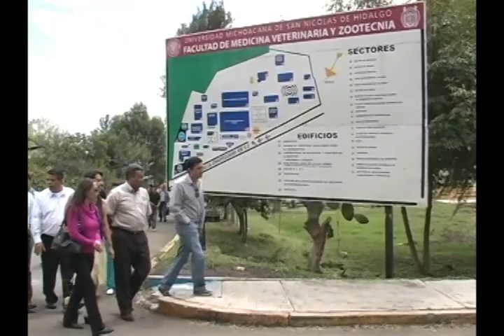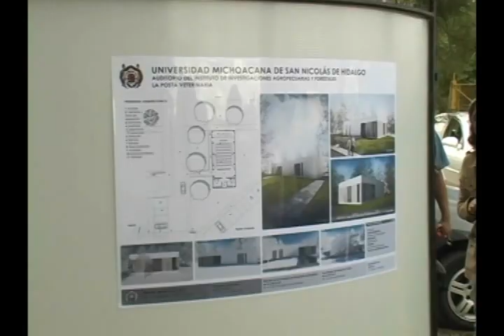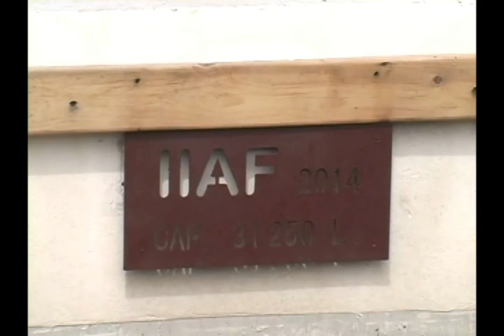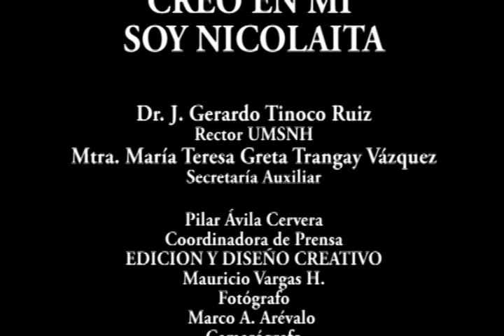Hoy se coloca la primera piedra para la construcción de un auditorio en el IIAF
De manera previa se presenta al Rector varios proyectos del Instituto ante la presencia del Director de la Coordinación de Planeación universitaria, el director de infraestructura y el de la Facultad de Medicina Veterinaria y Zootecnia